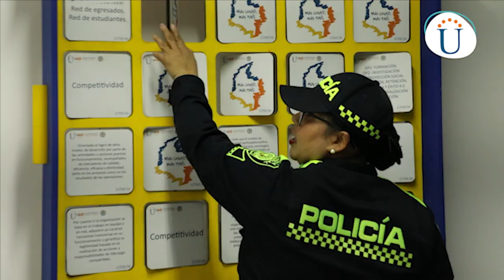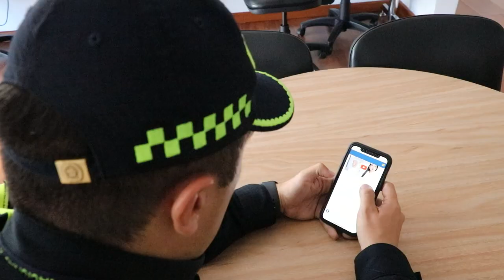Convenio de descuento UNAD - MinDefensa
Conoce el convenio de descuento que tiene la UNAD con el Ministerio de Defensa Nacional, para beneficiar al personal activo, en retiro, civil y familiares de la Policía, Ejército, Armada y Fuerza Aérea.

Somos la Universidad Nacional Abierta y a Distancia - UNAD, institución educativa acreditada en Alta calidad, líder en educación virtual. ¡El lugar donde tus sueños se cumplen!